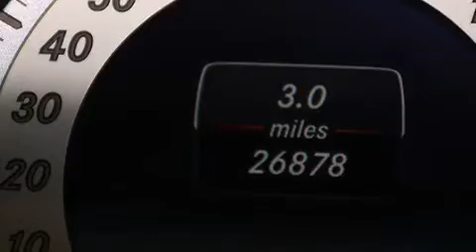2014 Mercedes-Benz E350 Convertible RWD Para La Venta en Tam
Haz clic aquí para ver el precio Hemos tenido el honor de servir a la zona de Lake Worth fl , le prometemos que su experiencia superará sus expectativas ! Year : 2014 Make : Mercedes-Benz Model : E350 Engine : Motor con 6-Cil de 3.5L Trans . : Transmisión Automática de 7 Velocidades Millaje : 26,874 Stock : 92951 Offleaseonly.com 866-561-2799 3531 Lake Worth Rd Lake Worth , fl 33461